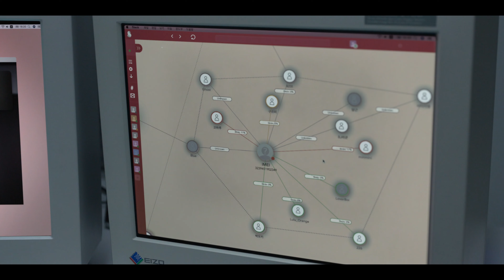Somebody (Stagione 1) | Trailer in italiano | Netflix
Sum pensava di restare single per sempre, ma poi una nuova app di incontri creata da lei stessa la collega a un serial killer che potrebbe essere la sua anima gemella.

Somebody
Trailer in italiano (Stagione 1)
Netflix

Premiere su Netflix il 18 novembre 2022

Thriller, Coreano, Serie TV crime, Thriller TV, Psicologico, Serial Killer, Crime, TV
Kim Young-kwang, Kang Hae-lim, Kim Yong-ji, Kim Su-yeon, Jung Ji-woo, Han Ji-wan

A16 Visione non adatta ai minori di 16 anniextreme violence, sexual content, inappropriate language